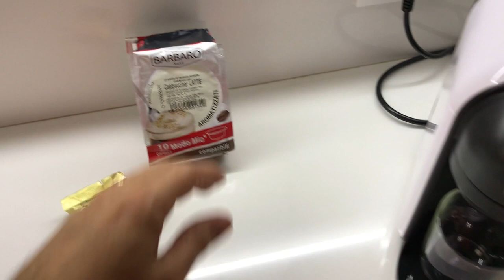Cappuccino con Lavazza a modo mio - Ottima Scelta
Ecco come fare il cappuccino con Lavazza a modo mio.
Davvero squisito. Come al bar.

Vendita cialde e capsule delle migliori marche.
Caffè, bevande, tisane, infusi.
Servizio rapido e prezzi bassi!